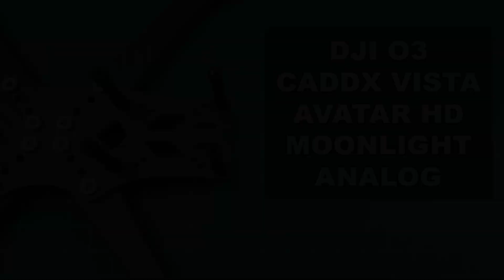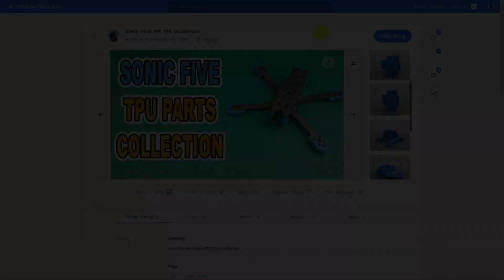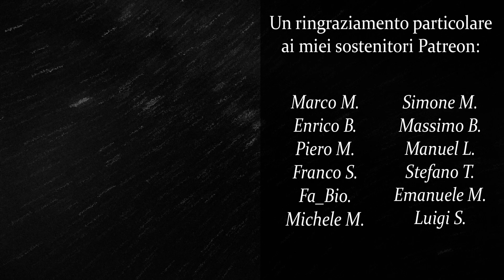SONIC FIVE - FPV FRAME REVEIEW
▶ Timeline:

00:00 INTRO & UNBOXING
00:44 SPECIFICHE FRAME
02:03 ASSEMBLARE IL TELAIO
04:37 PESO E INTERASSE
05:03 ANALISI PIASTRA CENTRALE
06:54 ANALISI PIASTRA SUPERIORE
08:34 COMPATIBILITA' FPV CAM
09:18 STAMPE TPU
10:08 CONSIDERAZIONI FINALI